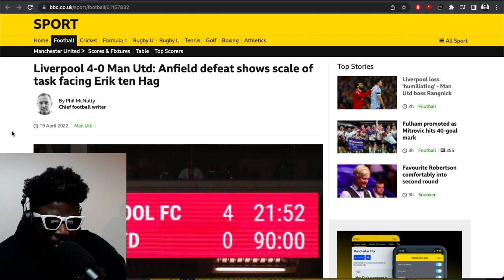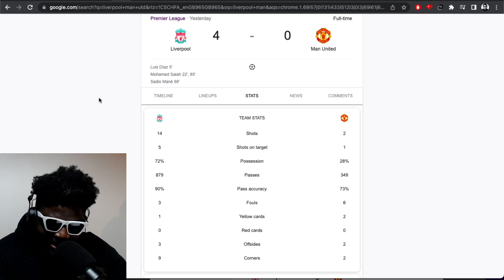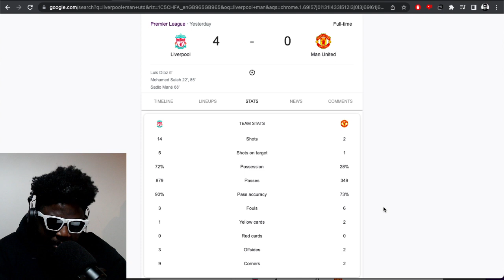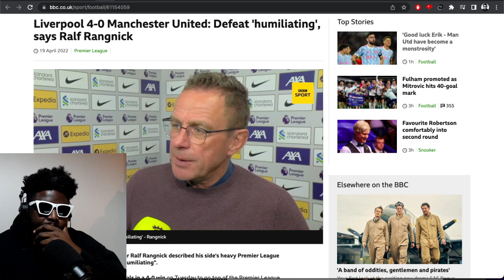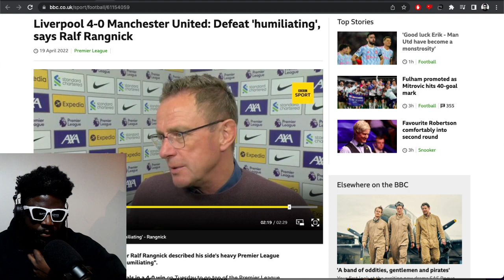Manchester United is the most EMBARRASSING football club in the world